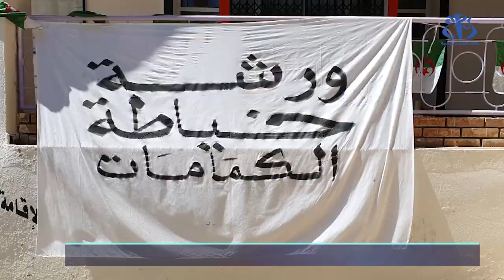تبسة: الشروع في خياطة 30 ألف كمامة واقية لفائدة الطلبة الجامعيين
خنشلة (وأج)- انطلقت عبر مختلف الإقامات الجامعية بولاية تبسة عملية خياطة ما لا يقل عن 30 ألف كمامة واقية للحد من انتشار فيروس كورونا تحسبا لاستئناف الدراسة يوم 23 أوت المقبل.